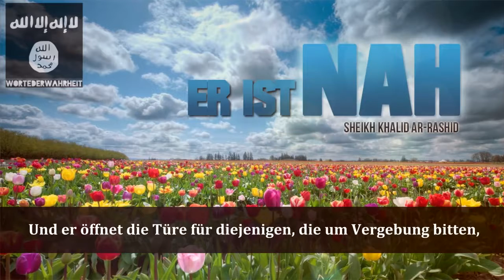Sheikh khalid al rashid